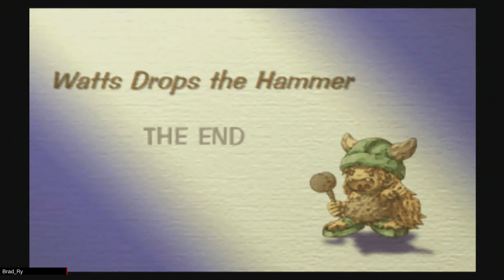Legend of Mana - Watts Drops The Hammer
Back at Watts's place he's panicking hunting for his hammer. Help him out.  Take the Dudbear express and find his hammer make your way back to Watts's place and return his hammer.